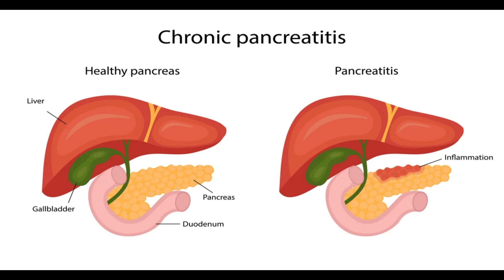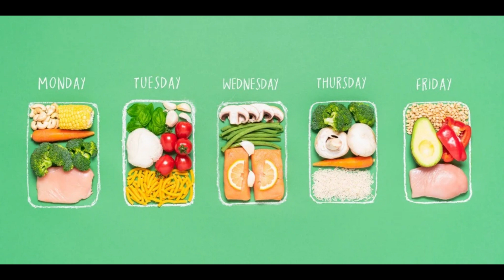HOW TO CLEANSE YOUR PANCREAS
It's important to note that the idea of "cleansing" specific organs, including the pancreas, is not scientifically supported. The body has its own natural detoxification processes carried out by the liver and kidneys. However, maintaining a healthy lifestyle can support overall well-being, including the health of the pancreas. Here are some general tips for supporting pancreatic health: Before making significant changes to your diet or lifestyle, it's advisable to consult with a healthcare professional, especially if you have existing health conditions. They can provide personalized advice based on your specific needs and health status.